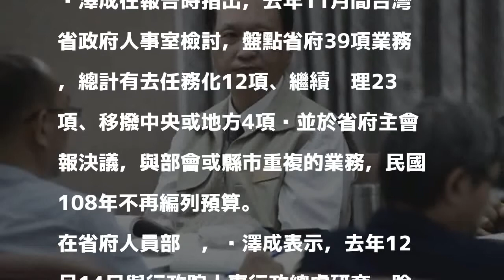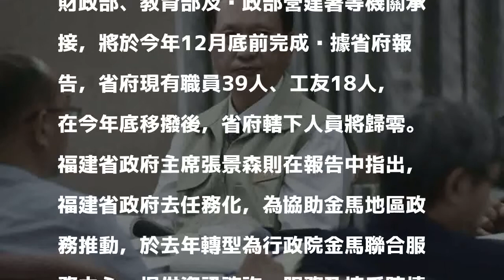台灣省政府歸零！省主席：明年不再編預算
〔記者林良昇／台北報導〕台灣省政府主席吳澤成今在立院內政委員會報告指出，台灣省政府與部會或縣市重複的業務，明年度將不再編列預算，另外規劃在今年12月31日移撥後，57名職員除9人優退，其餘人員隨業務移撥，人力將歸零。

發表評論評論如下。